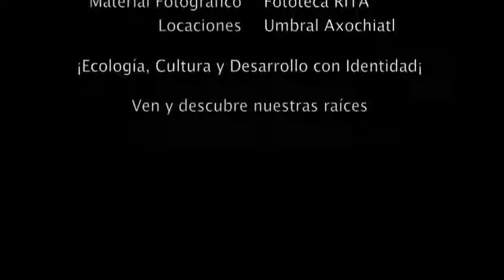Axolotl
Dentro de nuestro Xochimilco milenario, existe una especie que nos acompaña y que representa la esencia misma de la cultura Xochimilca, ahora es tiempo de regresar un poco de lo mucho que aun puede regalarnos, el es el Axolotl, o, Ajolote, con propiedades casi mágicas esta esperando regresar a su hábitat, al mismo tiempo que se trabaja en su rescate, conoce Xochimilco, ven y conoce tus raíces, este es el ultimo vestigio de la gran cultura que pobló el valle del Anáhuac.